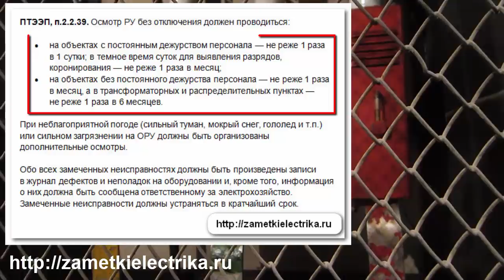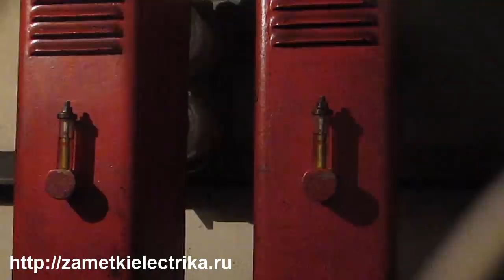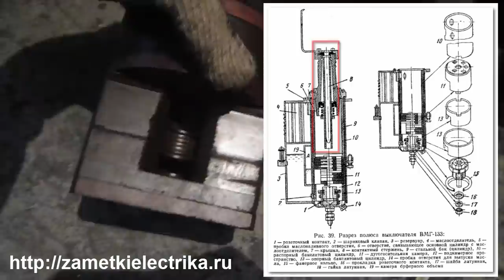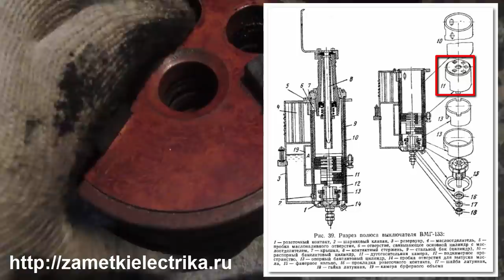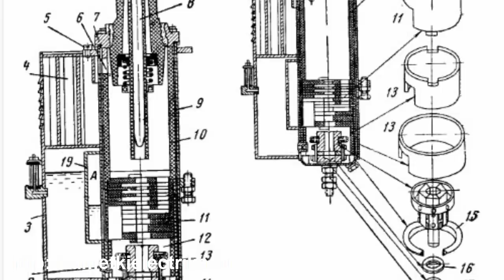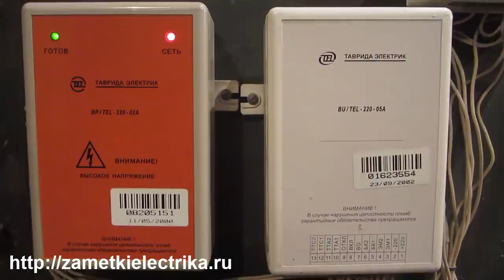Низкий уровень масла в масляном выключателе. Чем опасно?!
При осмотре масляных выключателей выявилось несколько замечаний. Чем же опасен низкий уровень масла в масляном выключателе?!